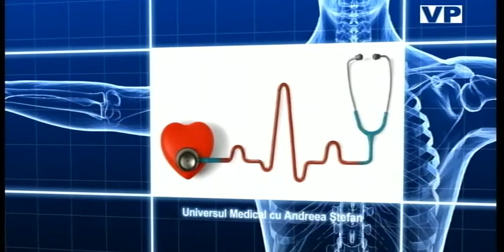Universul Medical 29 martie Segment 0 2 x264